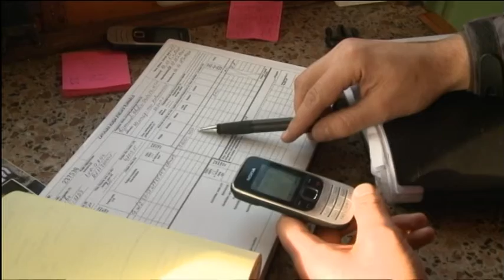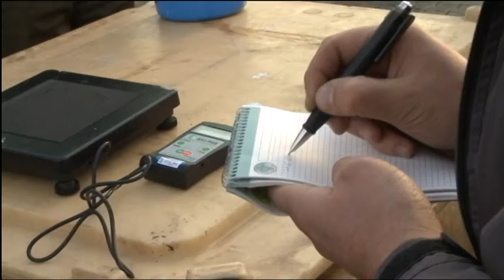Main topics of the Agriculture and Fisheries Council in Brussels on January 26, 2015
This is a video preview of the Agriculture and Fisheries Council in Brussels on January 26, 2015. The main topics are the presentation of the Latvian work programme on agriculture and fisheries for the six months to come, the Russian ban and a plan for the stocks of cod, herring and sprat in the Baltic Sea.